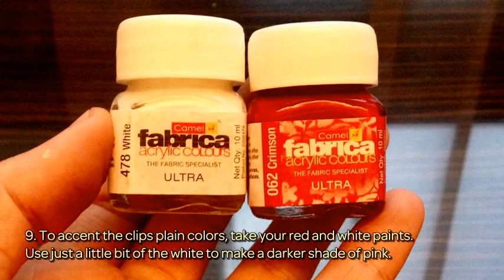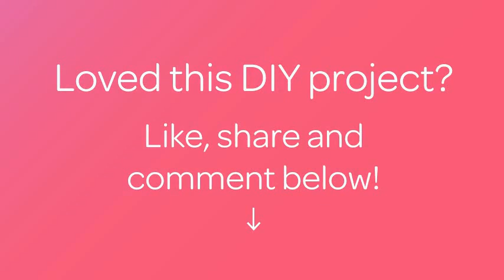How To Make Shabby Chic Inspired Clothespins - DIY Crafts Tutorial - Guidecentral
About this DIY project:
- Title: Make Shabby Chic Inspired Clothespins

Supplies:
- Wooden Clothespins
- Glue gun and glue stick
- Acrylic paint
- Paint brushes
- Clay roses